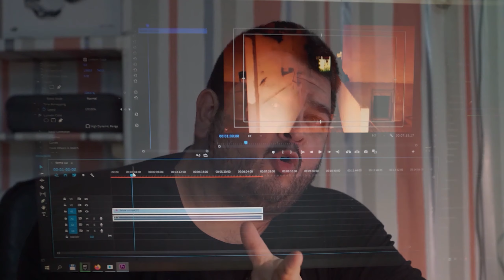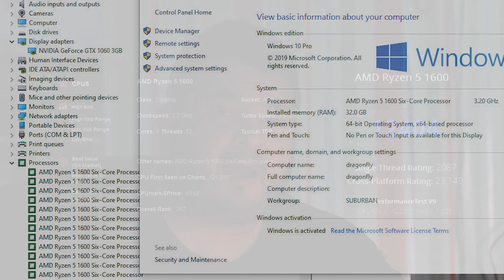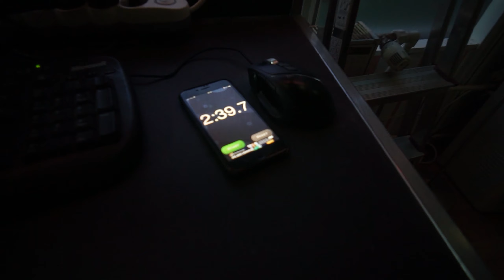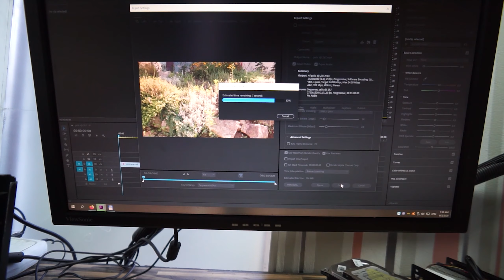GRAFIČKA KARTA U VIDEO MONTAŽI - veoma bitna, ne služi samo za igrice i mining!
Uporedni test brzine obrade u Adobe Premiere samo sa procesorom i uz pomoć GPU. Za video editing ispada da je obrada sa CPU čak 6 puta sporija nego sa solidnom grafičkom od 100-200 eur, a filozofija: samo gurni što jači procesor i memoriju, grafičak nije bitna to je za igrice i majnovanje cryptovaluta je pasolutno netačna i pogrešna!